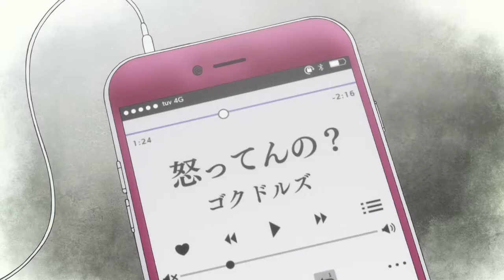GOKUDOLS - ARE YOU MAD?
GOKUDOLS episode 6 - ARE YOU MAD?